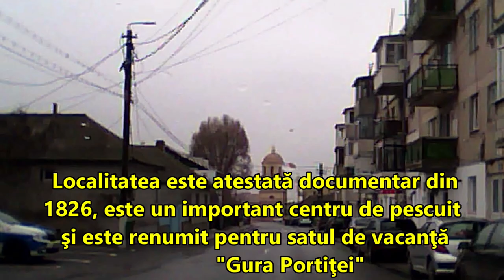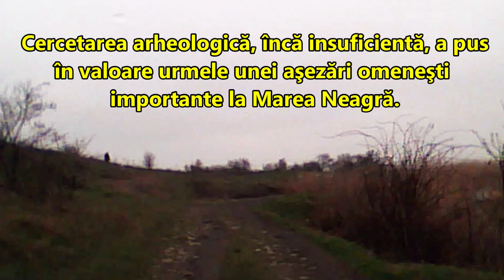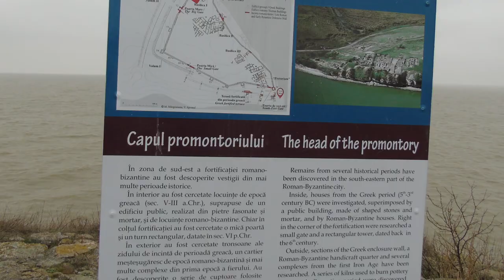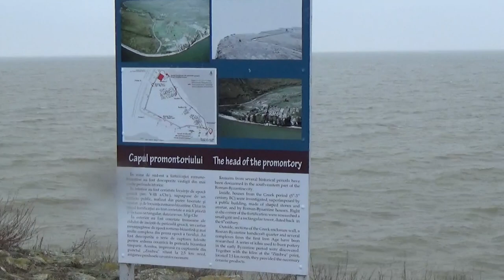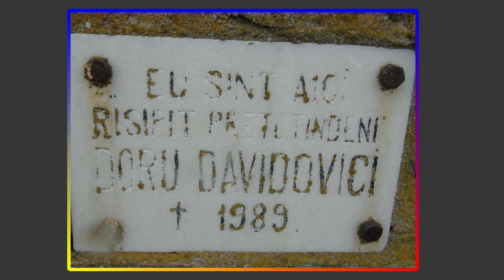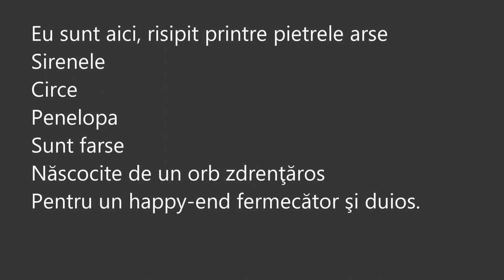Cetatea Argamum - cea mai veche aşezare - militarul scriitor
Capul Doloșman este o faleză calcaroasă de 3 km – arie protejată, rezervație naturală strictă de tip avifaunistic, floristic și faunistic. Acesta cuprinde cetatea Argamum și malul stâncos, înalt și abrupt. Cetatea Argamum (Orgamè în greaca antică) este un sit arheologic și cea mai veche așezare din România – atestată de la începutul secolului al VI-lea î.e.n..Ruinele Cetății Argamum se întind pe faleza Capului Doloșman, în estul Lacului Razelm.
Localizată pe teritoriul comunei Jurilovca, Cetatea Argamum se desfășoară pe o suprafață totală de aproximativ 100 de hectare. Îngropată sub pământ în cea mai mare parte, cetatea Argamum poate fi vizitată prin ruinele ce au mai rămas din ea – o poartă, câteva străzi, basilici paleocreștine și zidul de apărare.
Situl arheologic (cetatea) Orgame – Argamum se afla pe malul lacului Razim, la 20 de km Sud Vest de bratul Sfantu Gheorghe si la aproximativ 40 km de Histria. Cetatea este situata in apropierea localitatii Jurilovca, pe Capul Dolosman.
În după-amiaza zilei de 20 aprilie 1989, Doru Davidovici a zburat pentru ultima oară. În al șaselea zbor din acea zi, avionul MIG-21, pilotat de Davidovici  s-a prăbușit de la 1000 de metri, din motive necunoscute, la revenirea dintr-un zbor de antrenament. Locul prăbușirii este la 44°23'4,04"N 27°36'9,51"E, fiind marcat cu o movilă de pietre pe Capul Doloşman.